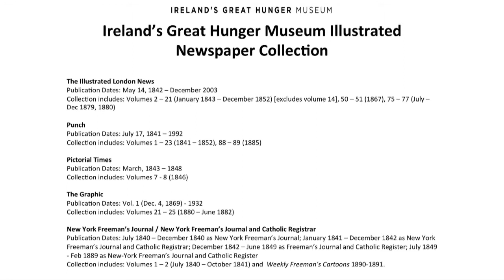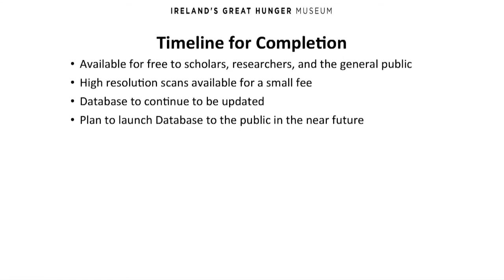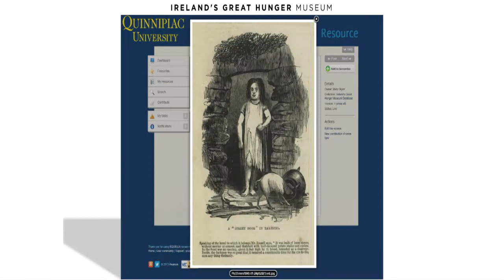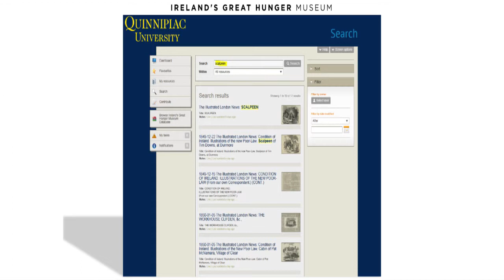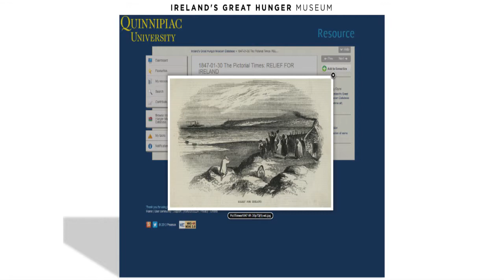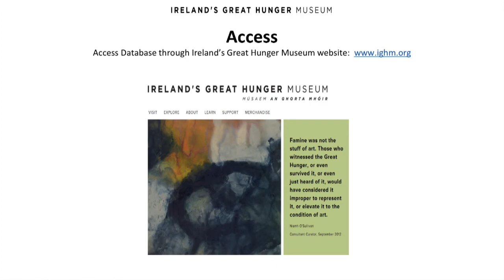IGHM Symposium: Q & A, Accessing Research Materials on Ireland's Great Hunger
On Tuesday, October 28, 2014, Ireland's Great Hunger Museum at Quinnipiac University presented "Famine Folios," a symposium to celebrate the launch of its publications program.

The publications program, which provides a unique famine resource for scholars and researchers, features works by four authors who were commissioned by the museum to write essays based on various aspects of the Famine in Ireland (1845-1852).

The four essays, the first in a continuing series, was released at the symposium where the four authors will discuss their work at a panel discussion moderated by Richard Kearney, Seelig Professor of Philosophy at Boston College.

The panelists and their essay titles were:

--Luke Gibbons, professor of Irish literacy and cultural studies at the National University of Ireland, Maynooth, "Limits of the Visible: Representing the Great Hunger."
--Christine Kinealy, professor of history and founding director of Ireland's Great Hunger Institute at Quinnipiac, "Apparitions of Death and Disease: The Great Hunger in Ireland."
--Catherine Marshall, art historian and former curator of the Irish Museum of Modern Art, Dublin, "Monuments, Memorials and Visualizations of the Great Famine in Ireland."
--Niamh O'Sullivan, professor emeritus of visual culture, National College of Art and Design, Dublin, and curator of Ireland's Great Hunger Museum at Quinnipiac, "The Tombs of a Departed Race: Illustrations of Ireland's Great Hunger."